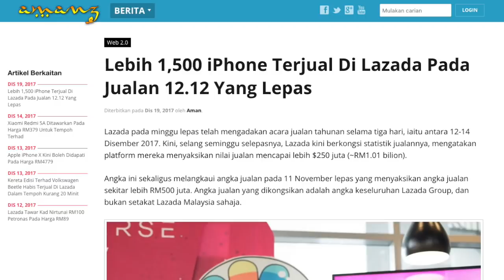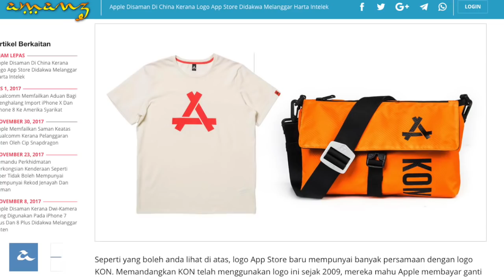Amanz24 - iPhone X PTPTN, Permainan Ubisoft Percuma, Facebook Auto-Tag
Lanjutan daripada jualan 12.12 tempoh hari, kini Lazada berkongsi beberapa statistik jualan mereka, mengatakan mereka menjana lebih RM1 bilion sepanjang jualan mega berkenaan, dan menariknya lebih sekitar 1,500 iPhone telah terjual dalam tempoh yang sama.

Bercakap mengenai iPhone, kini pihak PTPTN hadir dengan promosi khusus untuk menarik para peminjam membayar PTPTN. Mereka kini menawarkan peluang memenangi hadiah sebuah iPhone X bagi para peminjam PTPTN, dan anda perlu membayar lebih daripada RM1,000 untuk berpeluang menyertainya.

Facebook yang terkenal dengan ciri tag gambar rakan-rakan pada laman sosial berkenaan kini mengumumkan beberapa perubahan. Dan salah satunya, laman sosial gergasi berkenaan mengumumkan yang mana mereka kini akan mula memberitahu anda apabila ada seseorang memuat-naik gambar anda, walaupun ia tidak ditag.

Di China, sebuah jenama pakaian tempatan dilihat memfailkan saman ke atas pihak Apple - mengatakan Apple mencuri idea logo mereka untuk digunakan sebagai ikon App Store.

Dan akhir sekali, kini Ubisoft menawarkan tiga permainan secara percuma untuk ditebus oleh pengguna PC, termasuk Watch Dogs, Assassins'Creed dan juga World of Conflict.